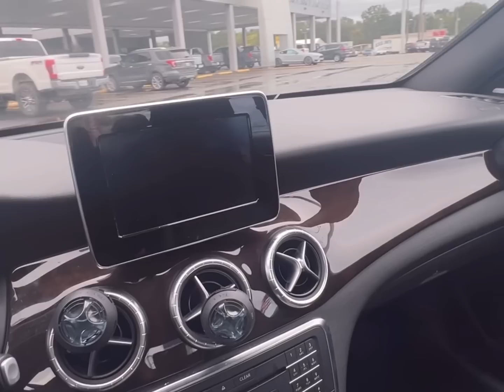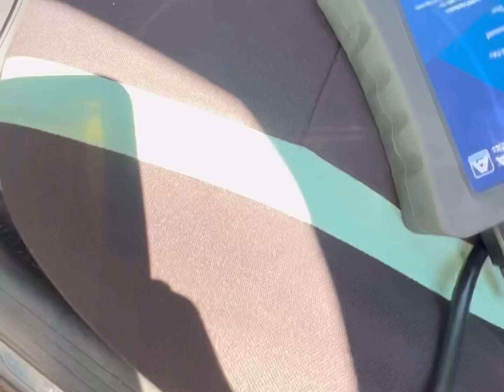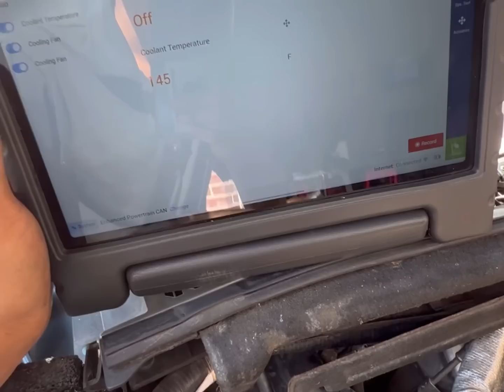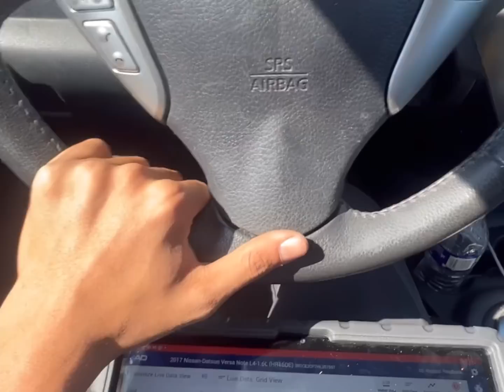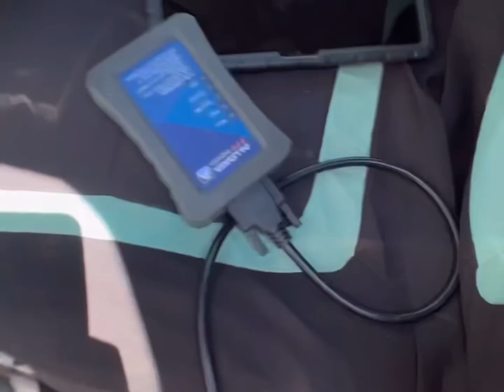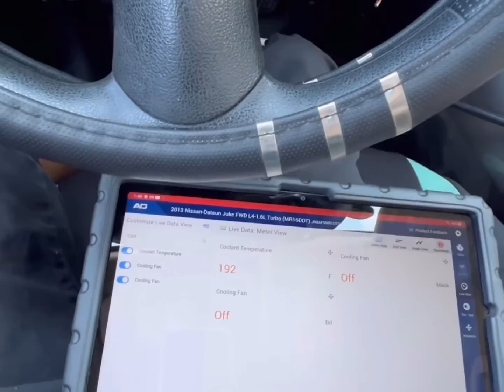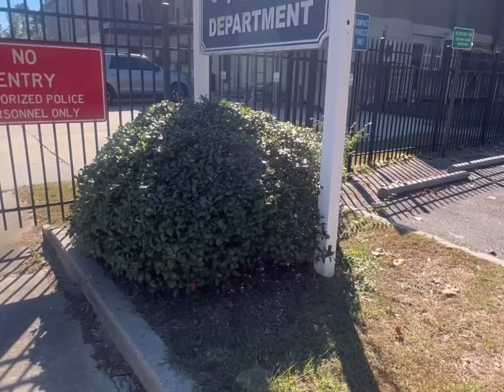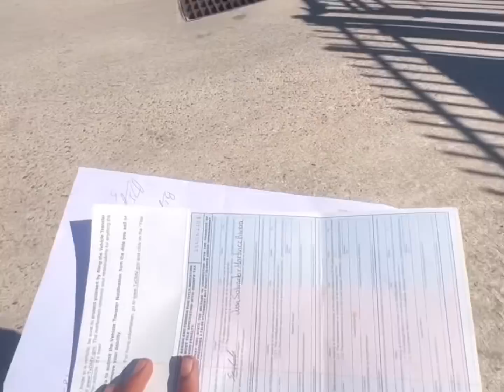My First ( Whole ) Video - How I Made It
Thank you for support and thank you for views